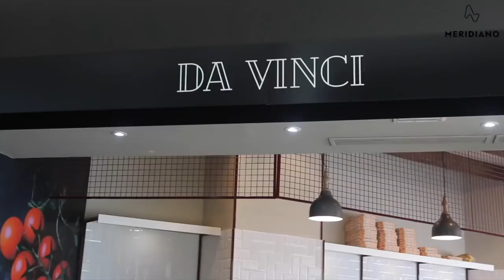Marilyn's Closet: Pizzería Da Vinci | Meridiano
¿Todavía no te has venido a comer la mejor pizza italiana de Meridiano? ¡Nuestra fashion blogger Marilyn's Closet Blog te cuenta todos los detalles!